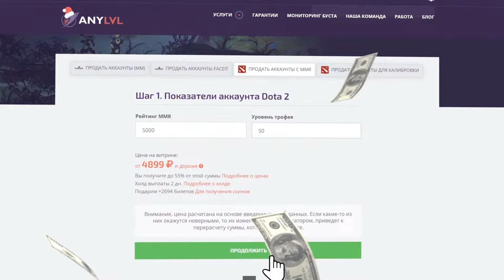NIX ЖЕТСКО ТИЛЬТАНУЛ НА МОРФЕ ПОСЛЕ | BetBoom Streamers Battle 5